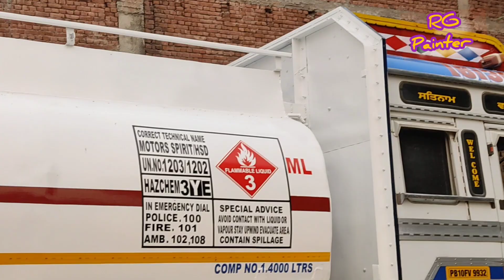Petrol Diesel Oil Tank Paint Kiya @raju_gurpreet_painter_maur4502